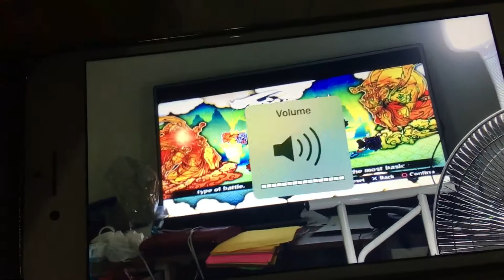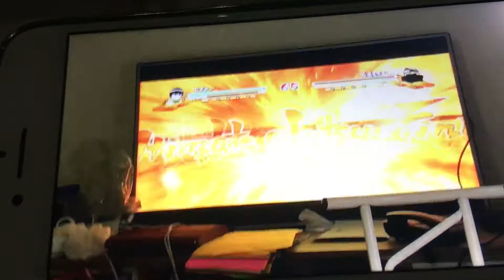My Finale Video Clip Before going to Next Week hehe 😂 Naruto 🍥 Matchup: Leaf 🍃 Rock Lee vs.Kakuzu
Hi 👋 Guys The New Era of 👋 Hidden Leaf 🍃 vs. Akatsuki Rock Lee Blue Devil of the Hidden Leaf 🍃 Good Tumbling Ski 🎿 Skills Sean Sanonte and Ken Matthew Gomez can u do that? 😊👋🙂😌💕🤗💃😂🌟👍😮☺️😃😄😁😘🤔☝️🔥😇🙏😅👄🤣😉😀😆🐉👌🎸😆😊😌😁☺️😉😄🤣😃😂🙂😀😅😇 Rambo Blog and a New Polo 👕 to make a Speech Video Clip Courtesy By Me Please Stay Tuned For More Upcoming Updates and Matches of 2017-20 Season 😊😅😁👍🐉😮🌟😂👄😀👌☺️😉😃🤣🙏🍃🔥💃👋☝️🙂🤔😆😇😄😌🎸😘🤗😆😊😌😉☺️😁😄🤣😃😂🙂😀😅😇 I Love 💕 You Gherica Llyn and Ghlyzel Leila Date wahaha 😂🎸